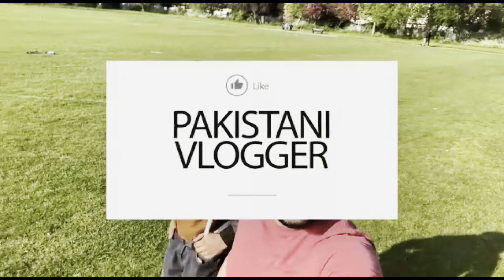SIA Jobs in UK | SIA Jobs PROS And CONS ? | SIA Job EASY or Difficult ? | @Jawadkidunya🇬🇧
In this video i have discussed the most advantages and disadvantages of SIA jobs in UK.
I hope you enjoyed the video. Please leave your thoughts, suggestions, or questions in the below comment section.

 ‎اگر آپ کو پسند آئے تو شیئر بھی کریں

All my assumptions/videos/any content are based on my research, knowledge, experience, and analysis of various factors, so please use it at your own risk and please do research by yourself about everything. I will continue making my informative videos for Students. Thank you so much guys for supporting me ❤.

HAPPY VLOGGING & SEE YOU IN NEXT VIDEO.

Regards,
Jawad ki dunya

SIA Jobs in UK | SIA Jobs PROS And CONS ? | SIA Job EASY or Difficult ? |  @Jawad ki dunya 🇬🇧